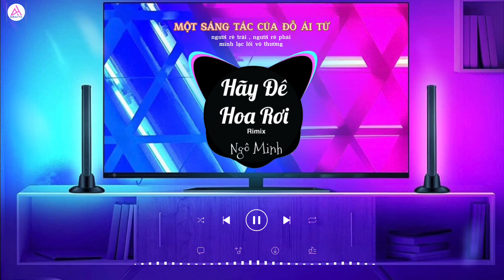Nhạc Remix Cực Hay l Hãy Để Hoa Rơi _ Ngô Minh l NS Đỗ Ái Tử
Nhạc Remix Cực Hay
Hãy Để Hoa Rơi _ Ngô Minh
Sáng Tác : Đỗ Ái Tử